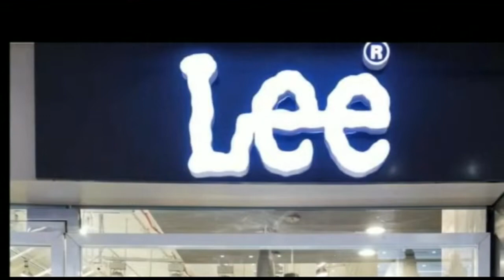पप्पू यादव ने कहा इंसाफ के लिए किसी हद तक जाऊंगा